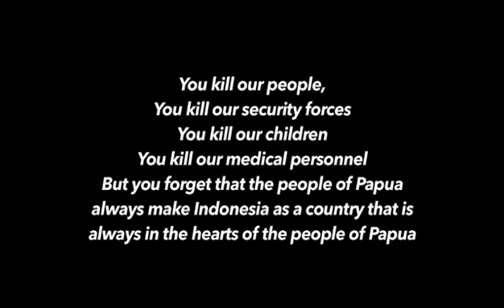29 May 2020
Two medical front liners were BRUTALLY killed by the armed separatist groups in the Intan Jaya Regency. This are KKB rebels, that have resorted to use violence in peaceful environments. It is believed this separatist have stolen 4 arms from the check point. Additionally, 62 ammunitions were found near the victims body. We all seek Justice for the victims. Its SAD 2 innocent lives are LOST. This health personnel leave their family behind to ensure Papuans are safe. Yet, they brutally attacked the health workers. Where is the media? Where is the so called Human Rights defenders? Where are the politicians now? Why aren't you questioning NGOS supporting ULMWP in your country? WE WANT JUSTICE NOW THAN NOW. FreeWestPapua PapuaMerdeka DiscoverVanuatu Vanuatumoments auspol covid19 FijiNews auspol nzpol Coronavirus.